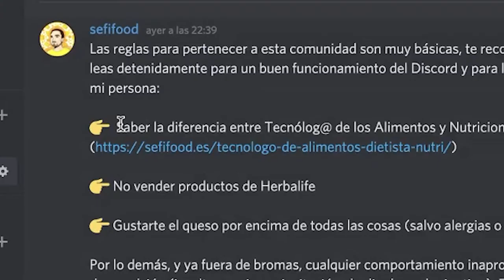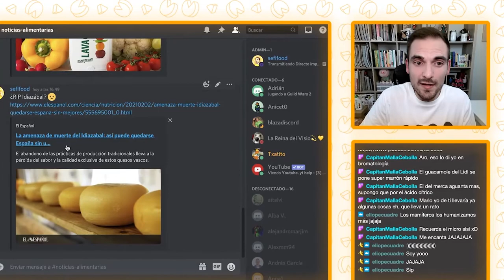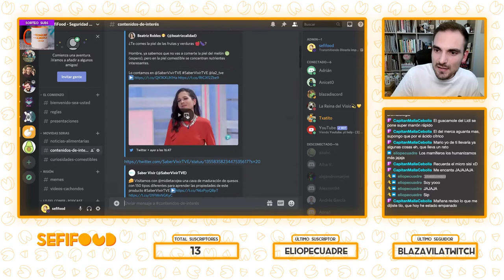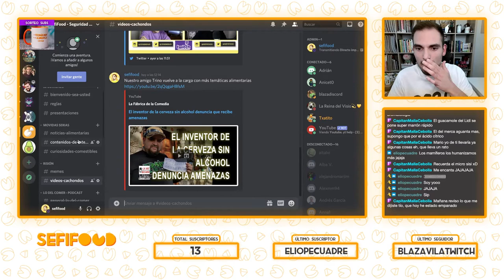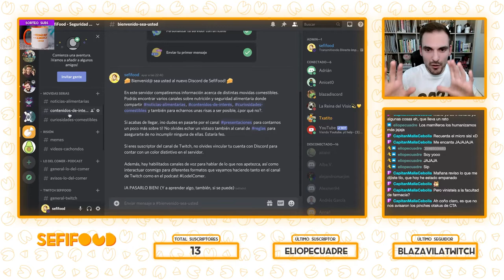¡NUEVO SERVIDOR EN DISCORD! Comunidad sobre nutrición y seguridad alimentaria | SefiFood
Puedes acceder al servidor de Discord a través del siguiente enlace para formar parte de nuestra comunidad relacionada con el mundo de la alimentación. ¡Te esperamos!

Sepan ustedes que este fragmento pertenece a mi canal de Twitch Hacemos directos sobre nutrición y seguridad alimentaria cada domingo a las 🕦20 :00 🕦(hora española)